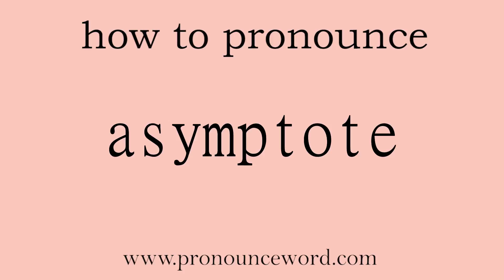asymptote: How to pronounce asymptote in english (correct!).Start with A. Learn from me.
Follow me!Learn from me how to pronounce the word asymptote in english.This video shows you how to pronounce the word asymptote in english.

asymptote